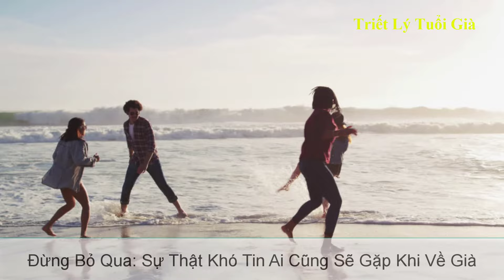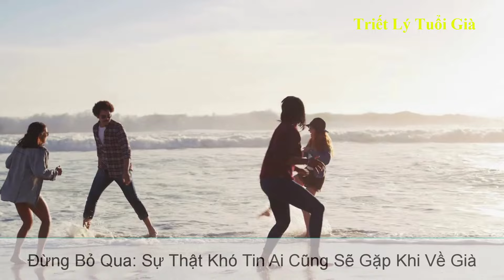Đừng Bỏ Qua Sự Thật Khó Tin Ai Cũng Sẽ Gặp Khi Về Già - Triết Lý Sống Tuổi Già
Triết Lý Tuổi Già luôn chia sẻ những video về triết lý cuộc sống làm người của cổ nhân ngày xưa để lại, những kinh nghiệm sống, những điều nên làm để cuộc đời sống vui vẻ, hạnh phúc,  viên mãn tuổi già cùng con cháu.
Cảm ơn đã xem những triết lý cuộc sống tuổi già trên kênh những điều triết lý cuộc sống mỗi ngày của tôi.
+ Hãy ủng hộ để kênh Triết lý sống – Phi Hoang Channel có thêm động lực chia sẻ
Ủng hộ thông qua tài khoản ngân hàng Quân đội MB, chủ tài khoản Hoàng Văn Phi, số tài khoản 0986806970
Theo dõi chúng tôi:
Tuyên bố miễn trừ trách nhiệm: Tất cả những chia sẻ trong các video đều đến từ góc nhìn của kênh Triết Lý Tuổi Già và chỉ mang tính tham khảo để quý vị có thể chiêm nghiệm thêm. Chúng tôi luôn tin rằng những chia sẻ sẽ là món ăn tinh thần hữu ích cho quý vị và những người thân yêu của quý vị. Rất mong được sự góp ý và đồng hành cùng quý vị. Chúng tôi xin Cảm ơn!